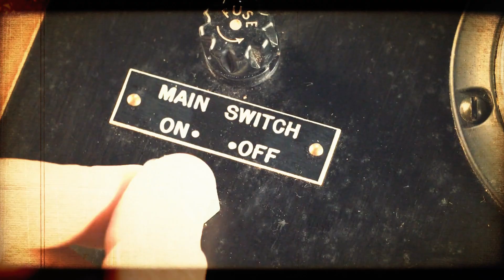Alexi Delano - FOMO Tech 2 (Orbe Remix)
Techno legend @AlexiDelano  returns to the label with further explorations of his "Fomo Tech" series.  This release features a hypnotic remix from Spain's Orbe.